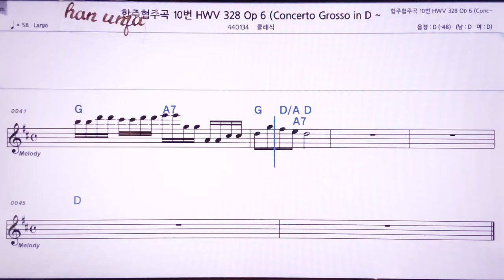💖헨델 협주 합주곡 10-6악장/클래식 👍MR,노래방, 악보, 코드,Karaoke With Sheet Music